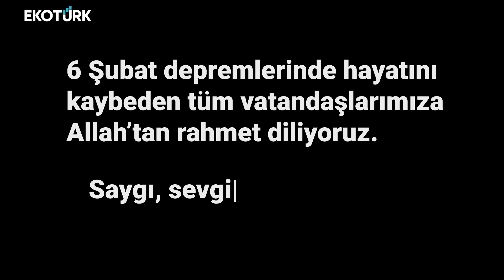MAZARS DENGE FİRMA ORTAĞI GÖKÇEN MÜFTÜOĞLU ÇAPA